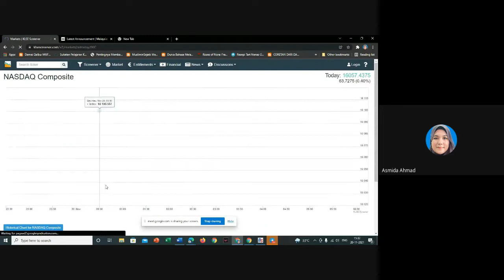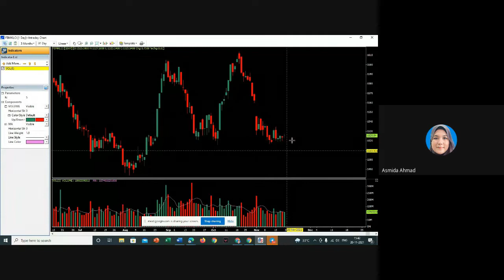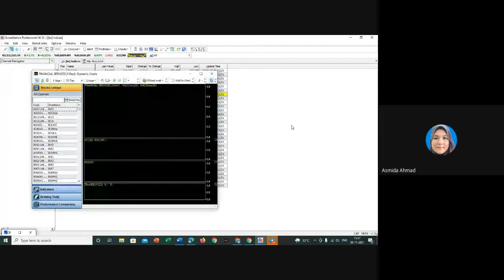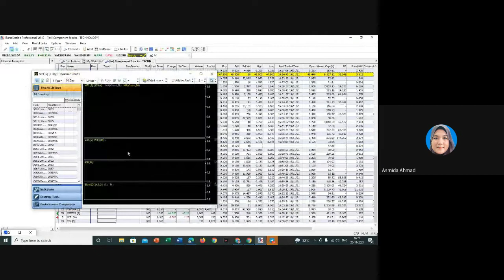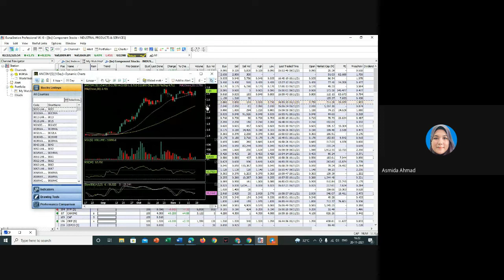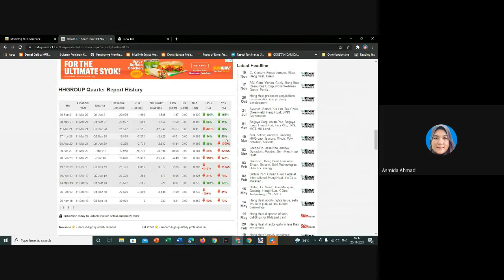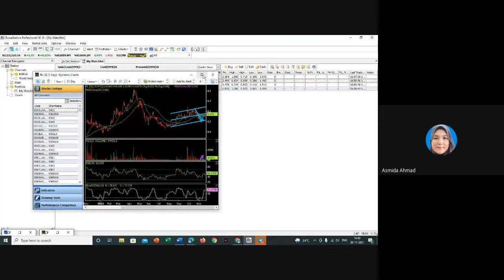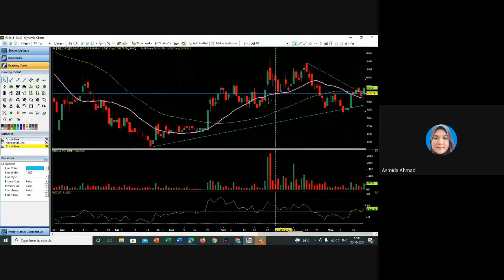Market Outlook W46Y21 Pn Asmida KSP1